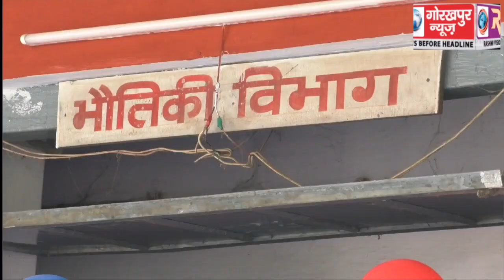गोविवि के भौतिकी विभाग में आयोजित हुई फ्रेशर पार्टी, एमएससी फाइनल ईयर के स्टूडेंट्स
गोविवि के भौतिकी विभाग में आयोजित हुई फ्रेशर पार्टी, एमएससी फाइनल ईयर के स्टूडेंट्स को दी गयी विदाई